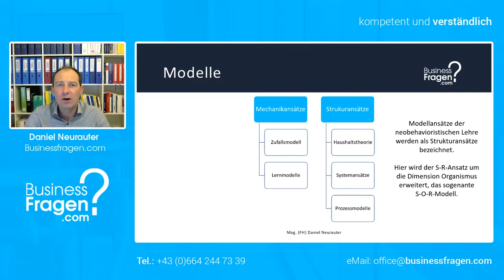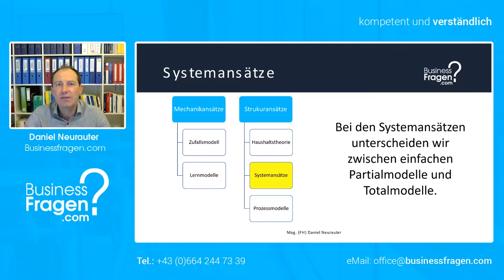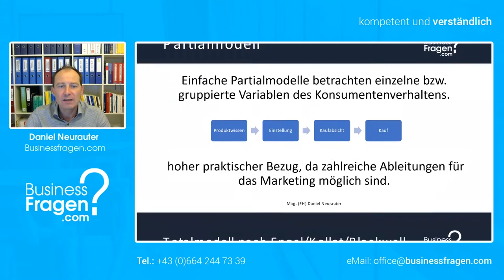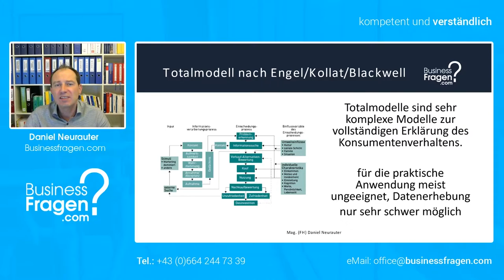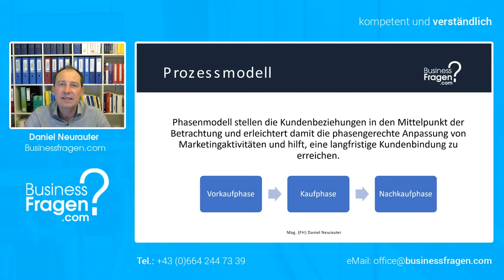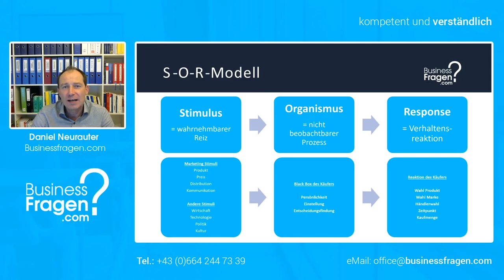Konsumentenverhalten - Neobehaviorismus - Haushaltstheorie, Systemansätze, Prozessmodelle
In diesem Video lernen Sie was unter dem Neobehaviorismus verstanden wird und welche Modelle bzw. Ansätze dem Neobehaviorismus zuzuordnen sind.

00:00 Einführung
00:22 Modelle Neobehaviorimus
01:04 Systemansätze
03:10 Prozessmodelle
04:28 S-O-R Modell